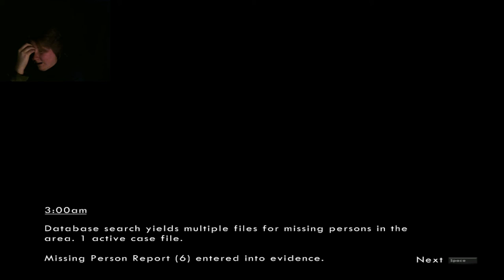WICK / (horror game) 2AM DON'T WAKE HIM!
The first horror game I ever uploaded to the channel. It's honestly cringey. lol And I swore a lot as a defense mechanism, kinda like when squids ink when there's enemies near by.

"We're Invited To The Blood Moon Festival!"